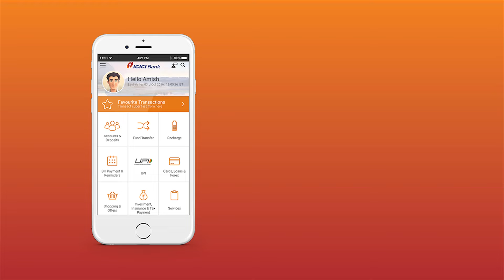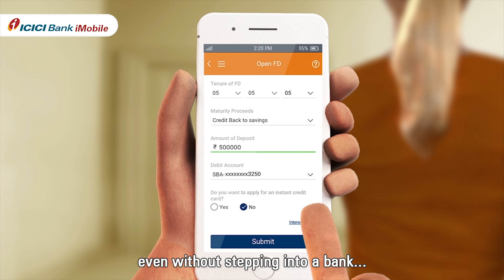ICICI Bank iMobile - The smart way to Bank!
The ICICI Bank iMobile App helps you access your bank account on your mobile phone in a quick, simple, convenient and safe way.

It helps you recharge mobiles, transfer funds, pay bills and much, much more.

Download the iMobile App Now!